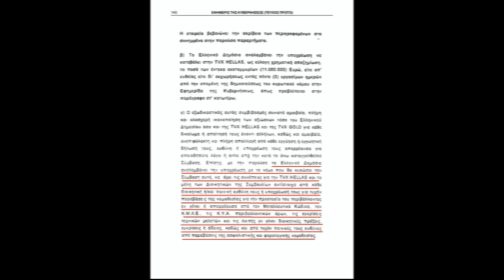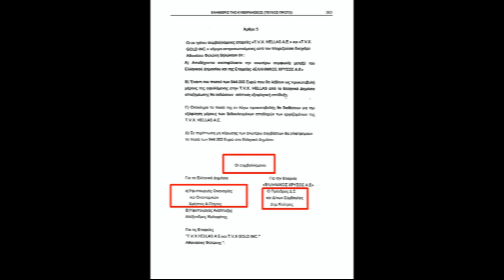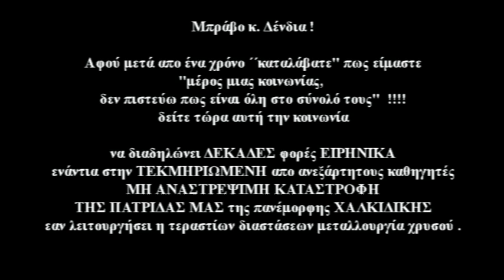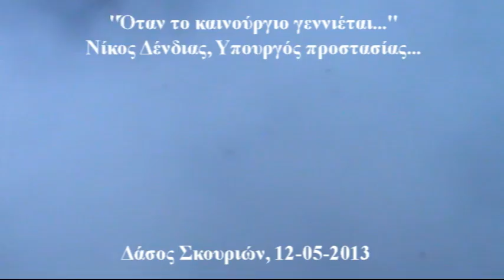Σκουριές 12 Μαΐου 2013, στου "κουφού" την πόρτα...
Στις 24 Νοεμβρίου 2012, σχολιάζοντας το βίντεο που είχαμε ανεβάσει και ήταν από τα ελάχιστα που ''κάλυψαν'' την μεγαλειώδη ΕΙΡΗΝΙΚΗ διαδήλωση κατά των μεταλλείων χρυσού στην Θεσσαλονίκη, γράφαμε μεταξύ των άλλων :

"Το μήνυμα που στέλνει η μεγάλη (αλλά ΄΄αόρατη΄΄ από τα μεγάλα ΜΜΕ) συγκέντρωση της Θεσσαλονίκης είναι ξεκάθαρο:
Οι Καναδοί, τα διάφορα ντόπια αρΠΑΧΤικά, μαζί με την μνημονιακή, συγκυβέρνηση που διαδέχθηκε αυτήν του ΄΄μεγάλου στοχαστή΄΄ ΓΑΠ,
ΔΕΝ ΕΧΟΥΝ ΤΗΝ ΣΥΝΑΙΝΕΣΗ ΤΩΝ ΤΟΠΙΚΩΝ ΚΟΙΝΩΝΙΩΝ για την εγκατάσταση μεταλλουργίας χρυσού.
Σε κάθε λειτουργούσα δημοκρατία αυτό θα σταμάταγε κάθε συζήτηση και δεύτερη σκέψη για λειτουργία μεταλλείων χρυσού.
Σε κάθε άλλη περίπτωση όσοι θέλουν να αποπροσανατολίσουν αμφισβητώντας αυτό που είναι ορατό δια γυμνού οφθαλμού έχουν ΜΟΝΟ ΜΙΑ ΕΝΑΛΛΑΚΤΙΚΗ ΛΥΣΗ:
 ΔΗΜΟΨΗΦΙΣΜΑ ΤΩΡΑ
Όλα τα υπόλοιπα είναι και ΑΝΤΙΣΥΝΤΑΓΜΑΤΙΚΑ και ΑΝΤΙΔΗΜΟΚΡΑΤΙΚΑ και όσοι τα προωθούν ή σιγοντάρουν, σπέρνοντας στην ουσία ανέμους θα θερίσουν ΘΥΕΛΛΕΣ..."

Πριν από λίγες ημέρες ο πρόεδρος της πανελλήνιας ένωσης αστυνομικών υπαλλήλων δήλωσε στο thesstoday πως " ...Τα κοινωνικά και πολιτικά ζητήματα δεν αντιμετωπίζονται δια της αστυνομίας, διότι, όπως έχει δείξει και η πρόσφατη ιστορία, δημιουργούνται νέα προβλήματα.."
Γιατί κάποιοι κάνουν πως δεν καταλαβαίνουν προσπαθώντας να ποινικοποιήσουν τον δίκαιο και ειρηνικό αγώνα μας, συμπλέοντας ουσιαστικά με το προπαγανδιστικό μηχανισμό που έχουν στήσει οι Καναδοί χρυσοθήρες και οι Έλληνες υποτακτικοί τους;
Ο αγώνας μας , ο αγώνας των κατοίκων της  Χαλκιδικής ,της Θράκης , του Κιλκίς, ολόκληρης της Βόρειας Ελλάδας κατά των μεταλλείων χρυσού, είναι ένας λαϊκός αγώνας πάνω από κόμματα και ιδεολογίες. Είναι ένας αγώνας με πολιτικά και κοινωνικά χαρακτηριστικά που έχει ενώσει ανθρώπους από την αριστερά μέχρι την δεξιά και ανένταχτους, από ανθρώπους νοικοκύρηδες , του νόμου και της τάξης μέχρι αναρχικούς, από πιστούς Χριστιανούς μέχρι αγνωστικιστές και άθεους. Από χωριάτες και απλούς ανθρώπους της βιοπάλης μέχρι επιστήμονες. Είναι ένας αγώνας που γίνεται χωρίς δωροεπιταγές  και χάντρες για τους Ιθαγενείς.
Και το κυριότερο είναι ένας αγώνας που αγκαλιάζει η συντριπτική πλειοψηφία των κατοίκων.
Για το τελευταίο και μόνο λόγο, ο κάθε δημοκρατικός πολίτης,  άσχετα εάν είναι υπέρ η κατά των μεταλλείων χρυσού,  καταλαβαίνει πως δεν μπορεί να λυθεί το πρόβλημα μέσω της ποινικοποίησης.
Γι'αυτό και ο  δήμαρχος Αρναίας- El Dorado δεν διανοήθηκε ποτέ να προτείνει-αποδεχθεί δημοψήφισμα έστω και ως ύστατο μέτρο εκτόνωσης.
Τι δεν "καταλαβαίνετε" από όλα αυτά  κ. Δένδια  ;